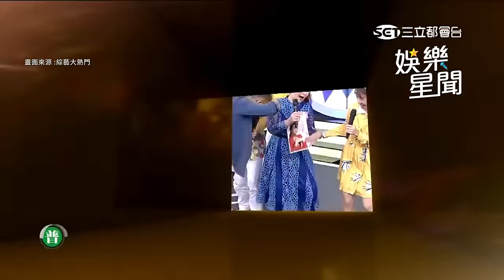從南到北超會聊😂 沈玉琳 挑戰歌王遭黃連噴臉成「苦主」全場跑｜綜藝大熱門｜三立娛樂星聞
★訂閱【女孩要幹嘛】甜寵浪漫戲劇看到飽